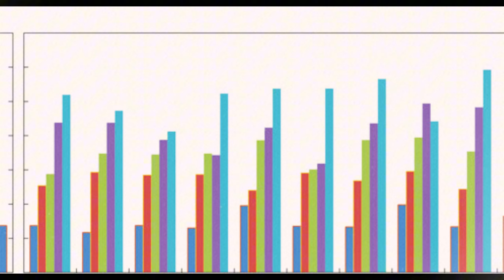Panama Canal SHUTDOWN The $100 Billion Mistake!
In this eye-opening video, we delve into the shocking shutdown of the Panama Canal and the catastrophic $100 billion mistake that led to it. Explore the critical errors, environmental impacts, and economic consequences that have put one of the world's most vital trade routes in jeopardy. From the historical significance of the canal to the modern-day missteps that have crippled its operations, we uncover the full story behind this monumental disaster. Could this be the beginning of a global economic crisis? Watch now to find out the truth behind the headlines!